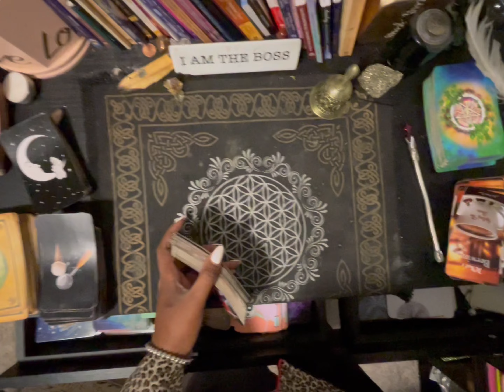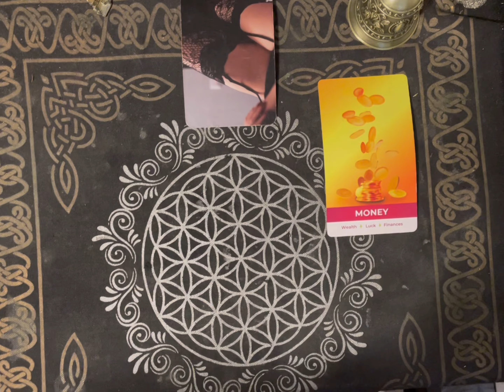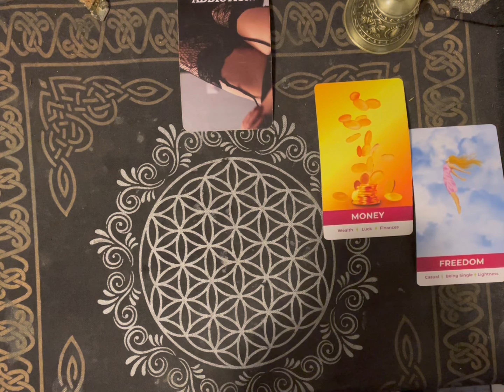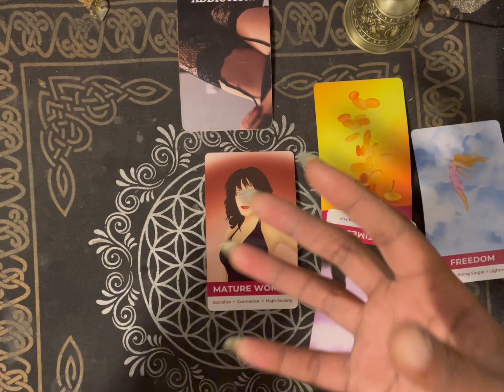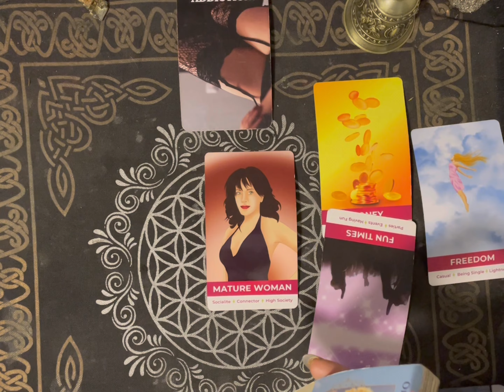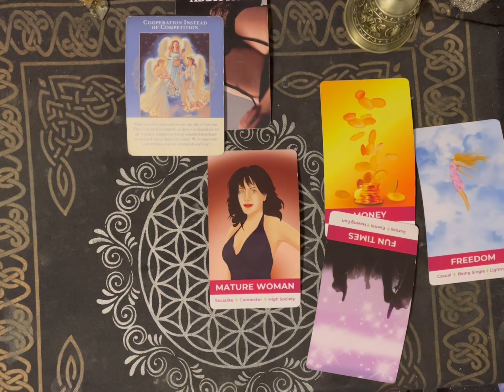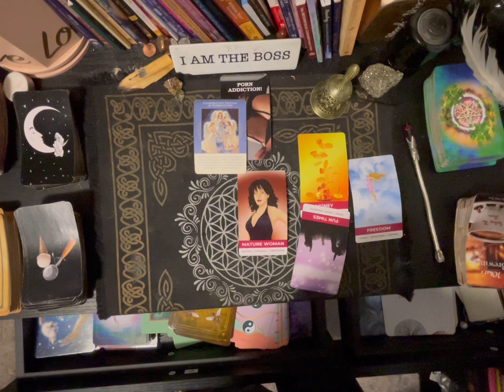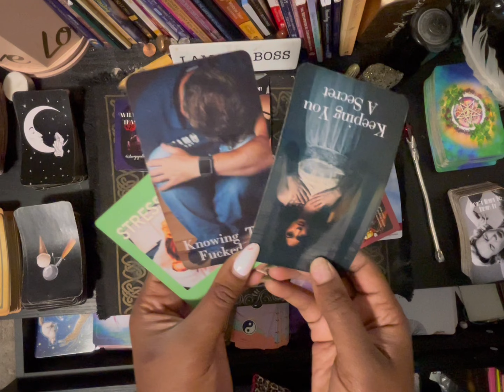Scorpio 💋💋💋XXX ￼ addicted to u in thought 💭!!!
💰GIVE ME SO LUV:
$livlife